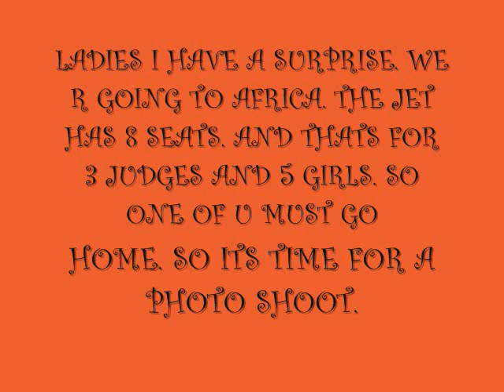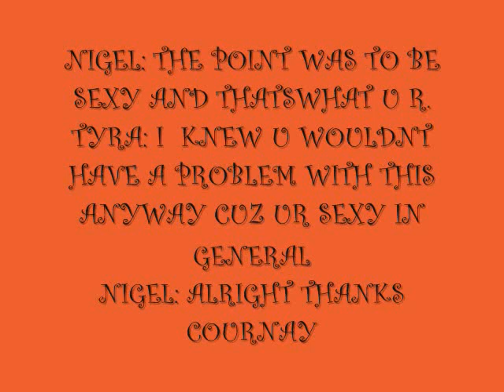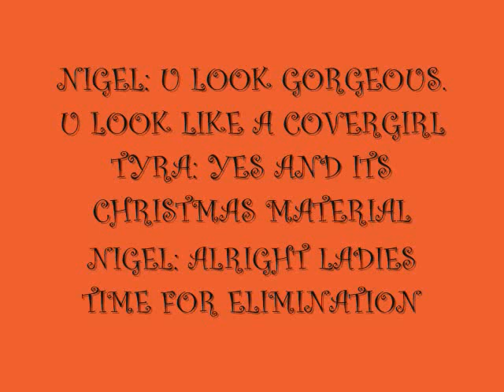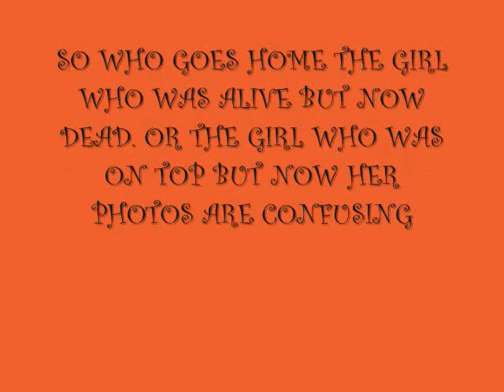americas next top model extreme cycle 3 ep 5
another photo for the remaining girls